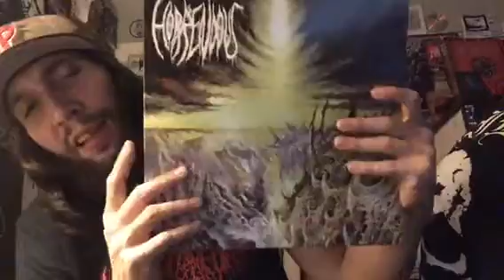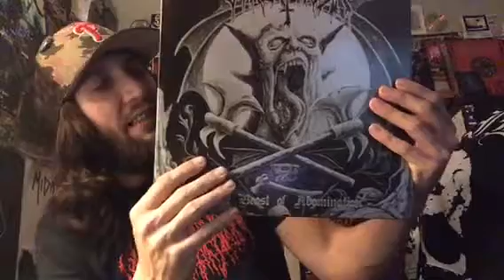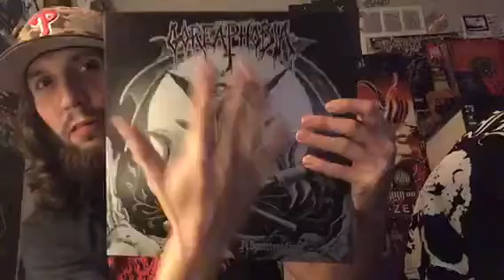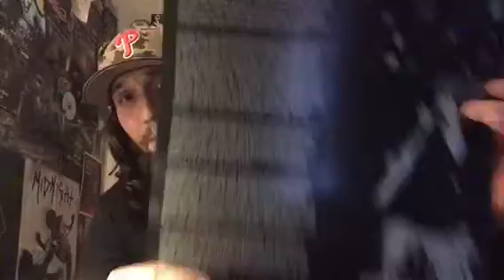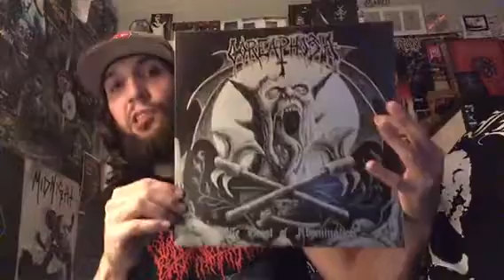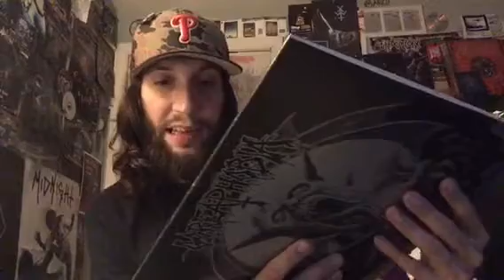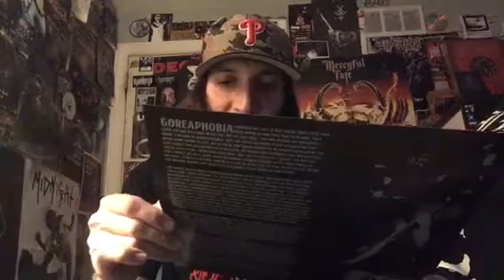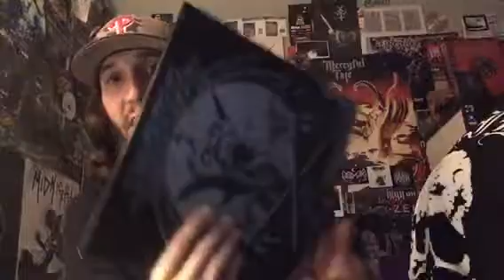Vital Vinyl Vlog: Goreaphobia-Vile Beast Of Abomination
(again sorry for this video being hijacked by that terrible website)

Today we go over this underground Philadelphian Death Metal gem of a band,"GOREAPHOBIA"!
This comp. has Demo and 7" tracks that are beyond vicious and some of the most evil sounding riffing this side of ,"Onward To Golgotha". But this band and this record really capture the sound as well as the vibe at the time. With the earliest track being from 1990 and the latest from 2004 it's just crazy that this band fell through the cracks like so many others on the East Coast. Refusing that Scott Burns production and instead of following trends, Goreaphobia has butchered the competition on these recordings.
This Comp. really is total fire and if you're an East Coast Death/Black Metal fan I think this is right up your alley.
( My friend Brian plays in another underground Philadelphia Death Metal band, Polterchrist Who have a new album which you can check out

Fans of Profantica, Immolation, Crucifyre, Hearse, Deceased,Incantation,Morbid Angel Solstice,Master,Pissgrave,With Immortality,Her Virgin Womb, Skeleton Proof Tanks, Eternity Void, Blood Storm, Absu,Trenchrot and Polterchrist in case you didn't know this was released you can snag this from Dark Descent records!
Featuring members past/present of: Incantation, Blood Storm ,Immolation and Master!

STAY DEATH!

Goreaphobia, formed in 1988, is the first death metal band from Philadelphia and one of the first to emerge from the east coast scene.They never released a full-length record until after breaking up and reforming, only a demo cassette and 2 7" EP's.Due to this fact, and their influence on later bands,Goreaphobia has reached a cult status in the underground, with demand for their merchandise still very high. The band played many shows in the early 1990s, and toured with Immolation on their 1992 "tour of possession".

After Goreaphobia's breakup, drummer Craig Smilowski joined Immolation, and Chris Gamble went on to form Blood Storm. Guitarist Alex Bouks joined Incantation.

The band re-united after 15 years of separation in 2007. After reforming they released their debut release "Mortal Repulsion" in 2009.